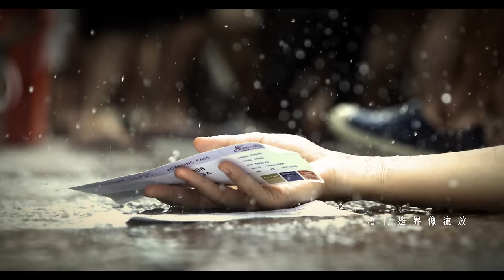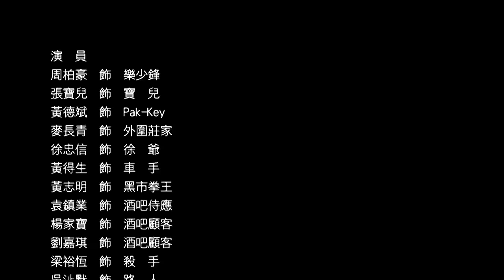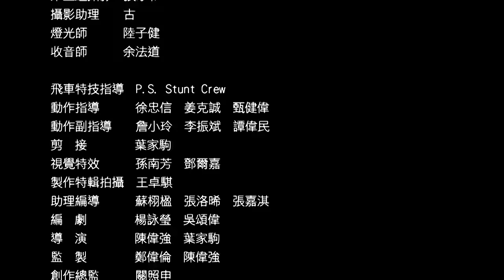周柏豪 Pakho - 天網 (劇集 "使徒行者2" 主題曲) 音樂微電影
曲: 張家誠
詞: 張美賢
編: 周錫漢/黃兆銘
監: 何哲圖/周錫漢

誰人是天生孤獨  儘管錯了仍然繼續
只可以前進 不可以退縮 各種殘酷
從來沒一點歸屬  未知去向還有追逐
絕路能捱過 不需要慶祝 無人會祝福

埋藏黑暗不見光  潛行邊界像流放
從無往後看 逃過天網 置身在哪方
埋藏一切不要講  臨危都要盡情反抗
和誰對著幹 誰要舉證張望 再沒有我的檔案

明明是心聲起伏 亦知道愛和情有毒
只可以憔悴 不可以痛哭 變得麻木

從無往後看 逃過天網 卻總被困縛